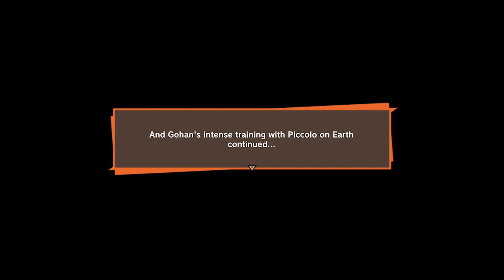Piccolo trains Gohan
@1440p 120fps X|S
Xbox Series X
Captured at 720p 60fps